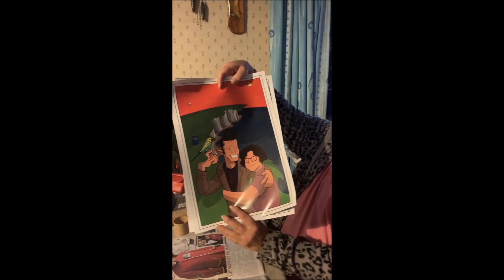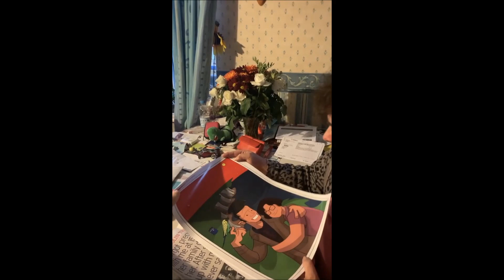I paid a illustrator do this for my mum's late birthday present